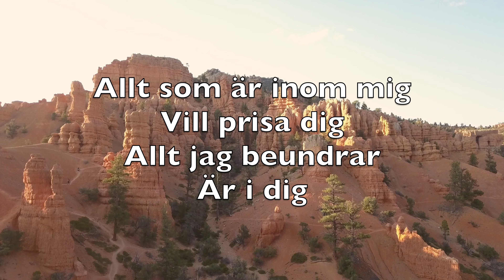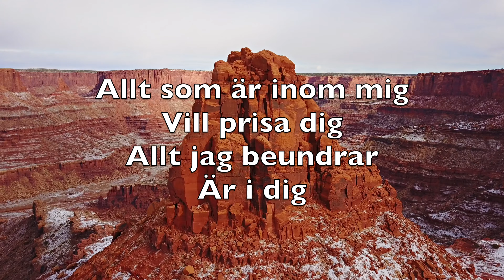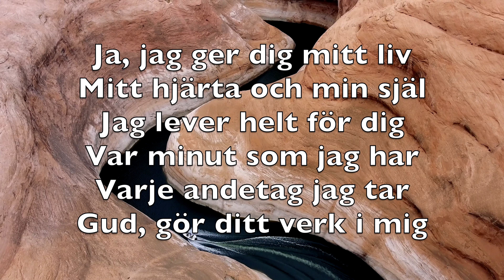Jag Vill Ge Dig Mitt Liv (I Give You My Heart)-Karaoke Flöjt Instrumental Hillsong Reuben Morgan V4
Det är min längtan
Att ära dig
Av hela hjärtat
Tillbe dig

Allt som är inom mig
Vill prisa dig
Allt jag beundrar
Är i dig

Ja, jag ger dig mitt liv
Mitt hjärta och min själ
Jag lever helt för dig
Var minut som jag har
Varje andetag jag tar
Gud, gör ditt verk i mig